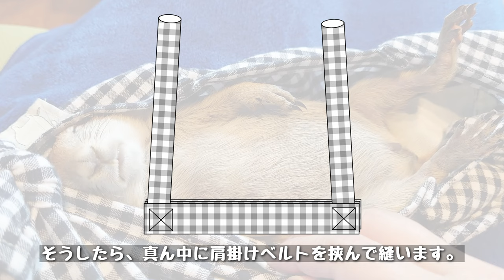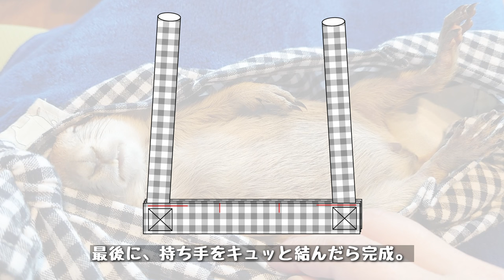完成！赤ちゃんプレーリードッグ用スリング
一人じゃ寝付けないハルくん専用スリングを作りました。

実のところ、かわいいからってずっと抱っこしてたり、（家の中だけとはいえ）連れ回したりっていうのは、あまり感心しません。
もう離乳しているんだから一匹での暮らしに慣れさせることが第一です。

と、思っていました。私も。
でも、「抱っこして！」があまりに必死なので、屈しました。

放っておくといつまでもケージの戸をガタガタガリガリやっていて気が気じゃありません。
それに、寝付く間だけ抱っこしてあげればいいので、それならまあなんとか……という感じです。

と言いつつ、長いときは2時間くらいスリングに入ってたんですけどね。

スリングは犬猫用は色々売っていますが、プレーリードッグ用は流石にありません。
なので、作りました。

Tシャツの裾巻きと同じサイズ感になれば良いと思って、適当に作ったので寸法などは行き辺りばったりです。
でも、意外と上手く出来たと思います。
実際、これに入ると寝付きがとても良かったです。

今はもう少し大きくなっていて、この頃ほど頻繁にスリングを使うことはなくなりました。
成長してるんだな～としみじみ思いますが、少し寂しくもあります。

でも、今も一緒に寝ることもあります。

甘えてる？

たぶんそうではなく、それは彼からのサービスかなって思ってます。

◆撮影
Pixel3a

◆編集ソフト
DaVinci Resolve

など